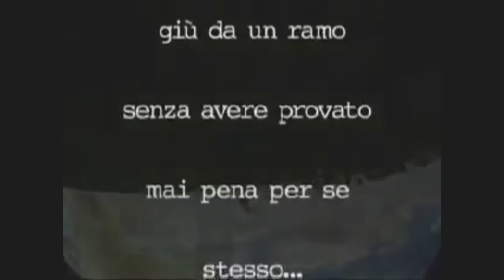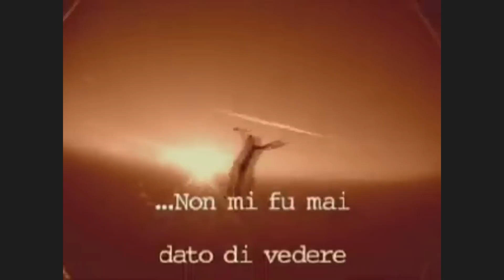second step of human evolution gogobase - Goran Todic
2001 - DZ Skydive America - Florida, Pahokee is a city located on the shore of Lake Okeechobee in Palm Beach Count